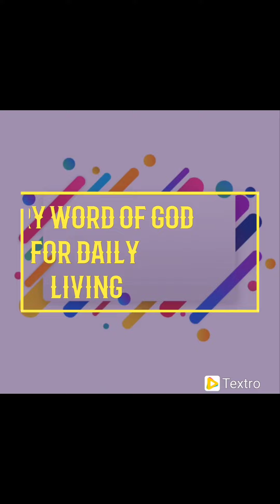RIGHTEOUS WAYS TO FIGHT THE DEVIL AND GO TO HEAVEN. 04/17/2022